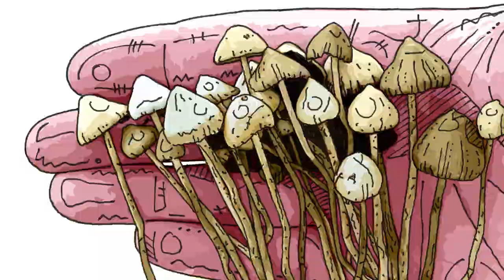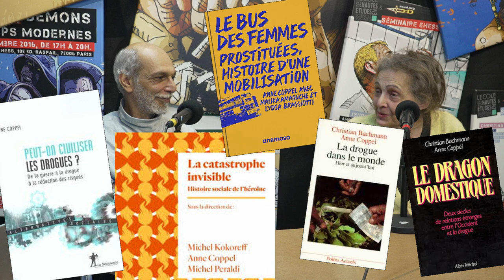Salut les drogués, l'overdose Darmanin. Intro